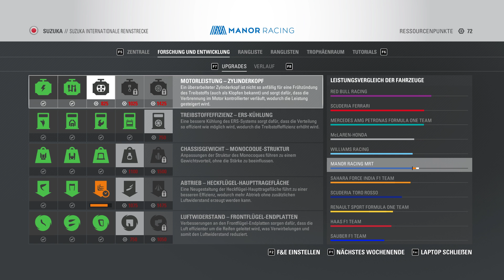F1 2016 Let's Play Deutsch 049 Noch ein Sieg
Noch ein Sieg